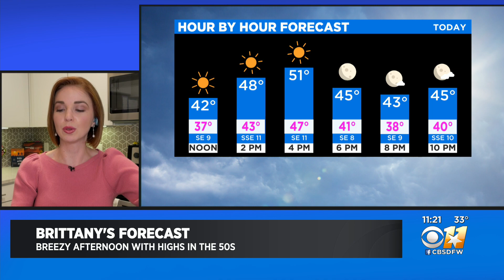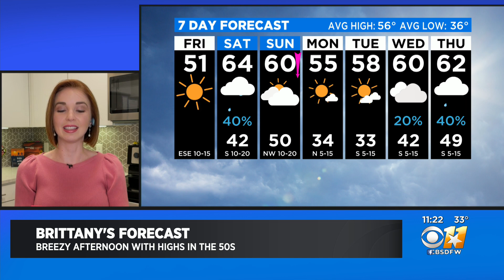11AM Weather Update With Brittany Rainey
There's a chance of rain this weekend as temperatures reach the lower 60s. The start of next week will likely be chilly, and rain chances will return on Wednesday.